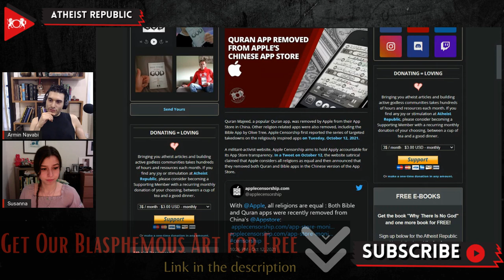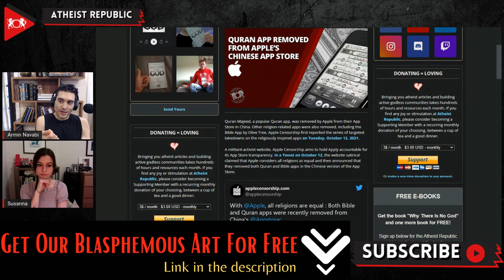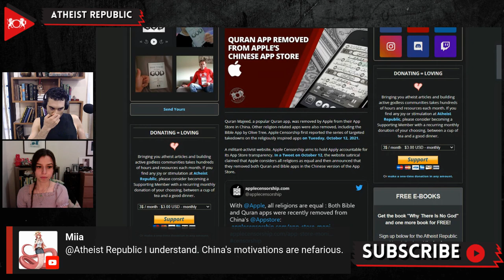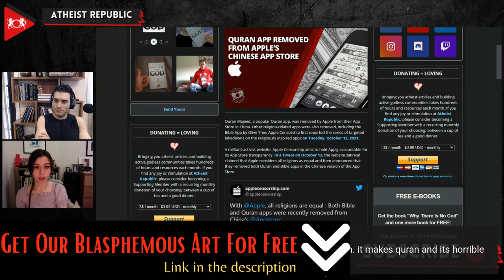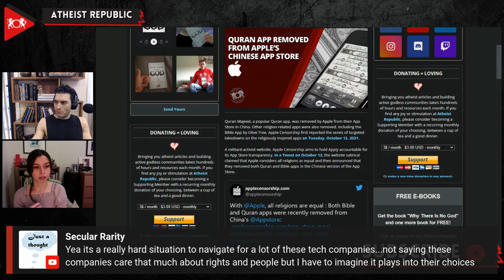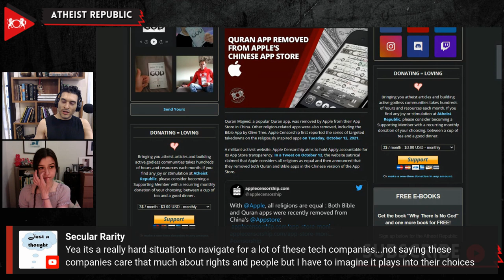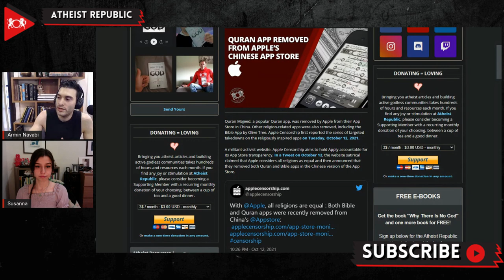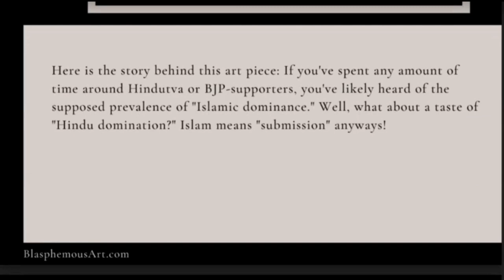Quran App Removed From Apple’s Chinese App Store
Quran Majeed, one of the most popular Quran apps around the globe, was recently removed by Apple from their App Store in China. Other religion-related apps were also removed. Apple Censorship, a militant-activist website that aims to hold Apple accountable for its App Store transparency, announced that Apple had removed at least nine religion-related apps in the Chinese version of the App Store. The list included apps for Jehovah’s Witnesses, NWT Bibles, and other bible apps. Responding to BBC, Pakistan Data Management Services, the makers of Quran Majeed, said that Apple removed their app from the Chinese market “because it includes content that requires additional documentation from Chinese authorities.” The Chinese embassy in the United States declined to comment on the recent app removals.

Source:
Location: China